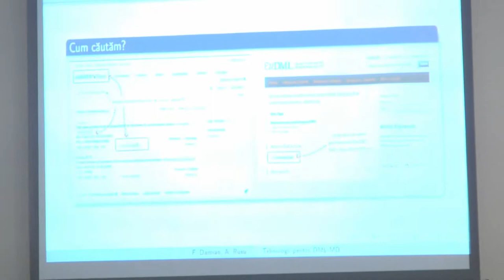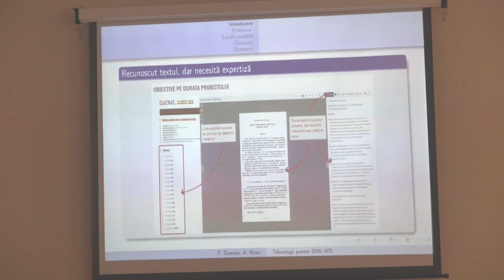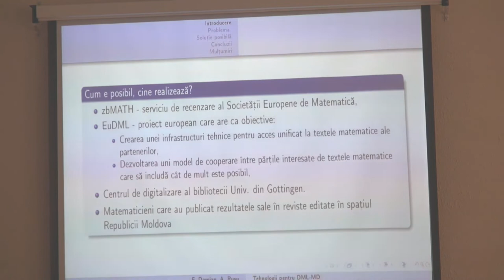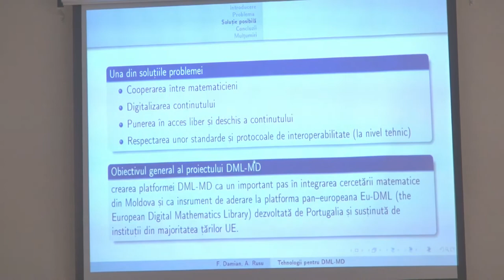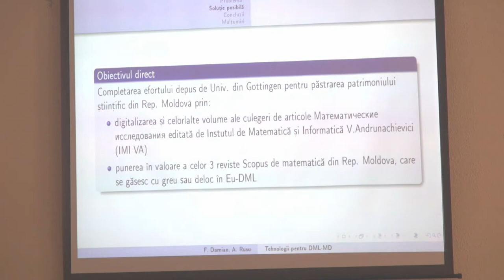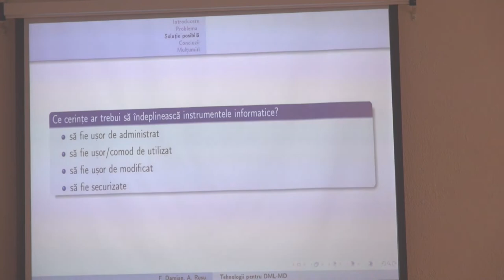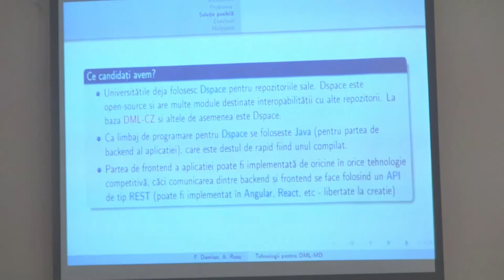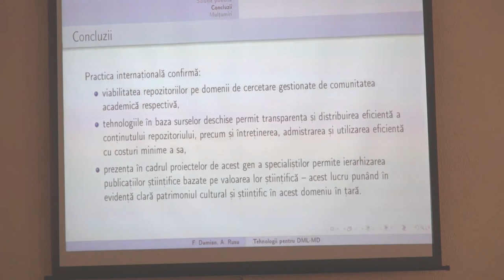Tehnologii pentru „Digital Mathematical Library – Moldova” (DML-MD). Rusu Andrei